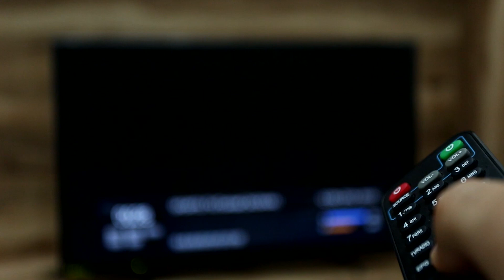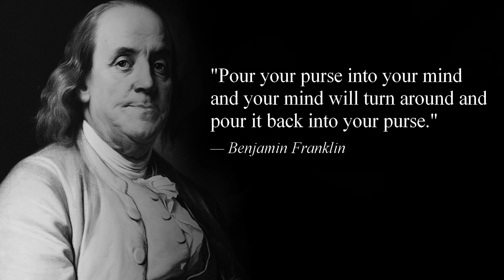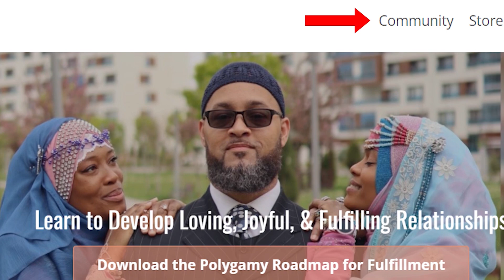Can You Afford to Practice Polygyny?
Oftentimes I've been asked: "How much money do you need to practice polygyny?" Now, many people believe that you have to be extremely wealthy to make polygamy work.

To provide for the entire household, children, so on so forth. is where you can join an authentic Polygamous Community, in this vid , I zero in on financial intelligence in polygyny and one of the biggest lessons I had learned from my mentor.

for further discussion on this and other important issues.

Finally, a safe space for like-minded people!

ABOUT US:
We are Coach Nazir, Coach Fatimah, & Coach Nyla. We are considered Black Americans and we were all raised as Christians. We have a keen understanding of the many facets of American culture and the ongoing challenges present within it.

Each of us accepted Islam as young adults and are practicing Muslims who follow the final revelation, The Quran, and the example of the Last & Final Prophet and Messenger, Muhammad ibn Abdullah (sws).

Coach Nazir & Fatimah were married for 15 years and had 6 children when he chose to practice polygyny. He married Coach Nyla, and our polygynous journey began.

Since then, 4 more children have been born, 1 by Coach Fatimah and 3 with Coach Nyla who has added 2 bonus children (step-children) to the family making a total of 12 children.

We had very little support and even slimmer resources when we began our journey, so things were done by trial and error and there were lots of errors! However, after being proactive in our growth and commitment for the success of the family, we figured it out and decided to be a resource for others who may be experiencing similar difficulties.

Once we got it right and reverse-engineered the method, we wanted to take away any excuses from those who say they didn't have a way to learn how to practice it correctly.

ABOUT THIS CHANNEL:
This channel is a place where we invite you to travel with us on our personal development journey to develop better and more fulfilling relationships whether you are single, married in monogamy, or practicing or looking to practice polygyny.

We share a lot about polygyny and its dynamics because our teachers and spiritual leaders have failed us in this area. Being that polygyny doesn't get its fair share of airtime, but people are still practicing it without practical education, we decided to help.

As a man, it helps provide guidance in areas of leadership, raising your financial IQ, increasing your emotional intelligence, mental awareness, and overall levels of competence and confidence.

As a woman, we help women connect to their femininity, understand how to navigate differing dynamics, how to be attractive as a whole, and how to craft a life of fulfillment no matter the challenges that present themselves.

We help committed people go from surviving to thriving. If you are dedicated to growth, love, and connection then understand that the truth may set you free, but it may upset you off first.

We will tell the truth, share best practices, and also learn from our community.

ABOUT YOU:
If you are a man or woman who is interested in becoming the best version of yourself and in turn developing rich, fulfilling, and joyful relationships with others, then you are in the right place.

If you are looking to grow, learn more, and shine when there seems to be so much darkness around, then you are on the right channel.

You will likely find it beneficial to join our Private non-social media community which is Anti-Troll.

Here are a few ways we want men to benefit from our channel:
1. Better your character
2. Raise your leadership ability
3. Increase your financial intelligence
4. Expand your emotional capacity
5. Develop mental strength and agility

Here are a few ways we want women to benefit from our channel
1. Better your character
2. Increase your femininity and maturity
3. Understand your female supportive and nurturing roles
4. Learn how to bring peace, joy, and beauty through sophistication
5. Increase your emotional, mental, and spiritual intelligences

Salaam/Peace,
Your Favorite Relationship & Polygyny Coaches
Nazir, Fatimah, & Nyla

Don't forget to join our Education Campus where we can connect on a more personal level: